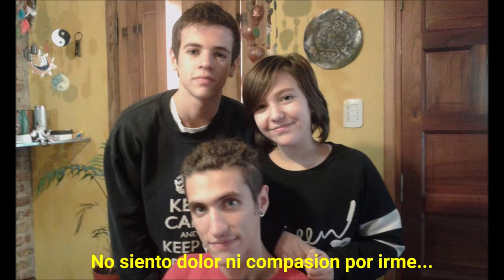i 'am the highway